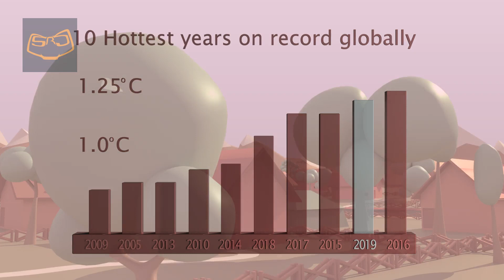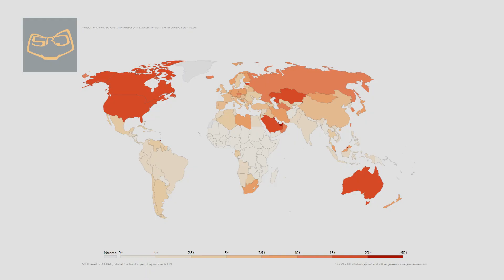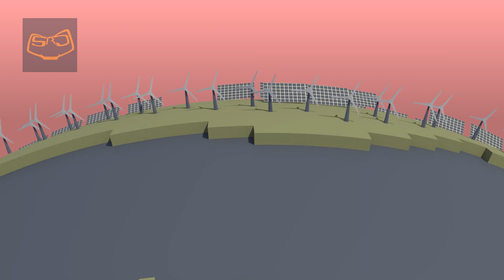Climate Change Animated Video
Climate Change -The rich are to blame | Global Warming | Vital Signs | Solution.

The rich are primarily to blame for the global climate crisis, a study by the University of Leeds of 86 countries claims.

The wealthiest tenth of people consume about 20 times more energy overall than the bottom ten, wherever they live.

The gulf is greatest in transport, where the top tenth gobble 187 times more fuel than the poorest tenth, the research says.

That’s because people on the lowest incomes can rarely afford to drive.

The researchers found that the richer people became, the more energy they typically use. And it was replicated across all countries.

And they warn that, unless there's a significant policy change, household energy consumption could double from 2011 levels by 2050. That's even if energy efficiency improves.

Transport gulf

The researchers combined European Union and World Bank data to calculate how different income groups spend their money. They say it’s the first study of its kind.

It found that in transport the richest tenth of consumers use more than half the energy. This reflects previous research showing that 15% of UK travellers take 70% of all flights.

The ultra-rich fly by far furthest, while 57% of the UK population does not fly abroad at all.

The study, published in Nature Energy, showed that energy for cooking and heating is more equitably consumed.

But even then, the top 10% of consumers used roughly one third of the total, presumably reflecting the size of their homes.

Solutions?

Co-author Professor Julia Steinberger, leader of the project at Leeds, asked: “How can we change the vastly unequal distribution of energy to provide a decent life for everyone while protecting the climate and ecosystems?”

The authors say governments could reduce transport demand through better public transport, higher taxes on bigger vehicles and frequent flyer levies for people who take most holidays.

They say another alternative is to electrify vehicles more quickly, although previous studies suggest even then demand for driving must be reduced in order to reduce the strain on resource use and electricity production and distribution.

Rich Brits

The research also examined the relative energy consumption of one nation against another.

It shows that a fifth of UK citizens are in the top 5% of global energy consumers, along with 40% of German citizens, and Luxembourg’s entire population.

Only 2% of Chinese people are in the top global 5% of users, and just 0.02% of people in India.

Even the poorest fifth of Britons consumes over five times as much energy per person as the bottom billion in India.

The study is likely to ignite future UN climate negotiations, where the issue of equity is always bitterly contentious.

In the USA, libertarian politicians have typically portrayed climate change as a harbinger of global socialism.

Normal lives?

But Professor Kevin Anderson, from the Tyndall Centre in Manchester, who was not involved in the study, told BBC News: “This study tells relatively wealthy people like us what we don’t want to hear.

“The climate issue is framed by us high emitters – the politicians, business people, journalists, academics. When we say there’s no appetite for higher taxes on flying, we mean WE don’t want to fly less

“The same is true about our cars and the size our homes. We have convinced ourselves that our lives are normal, yet the numbers tell a very different story,” he said.

The study says transport energy alone could increase 31% by 2050. “If transport continues to rely on fossil fuels, this increase would be disastrous for the climate,” the report says.

It suggests different remedies for different types of energy use. So, flying and driving big cars could face higher taxes, while energy from homes could be reduced by a housing retrofit.
Global climate change has already had observable effects on the environment. Glaciers have shrunk, ice on rivers and lakes is breaking up earlier, plant and animal ranges have shifted and trees are flowering sooner.

Effects that scientists had predicted in the past would result from global climate change are now occurring: loss of sea ice, accelerated sea level rise and longer, more intense heat waves.